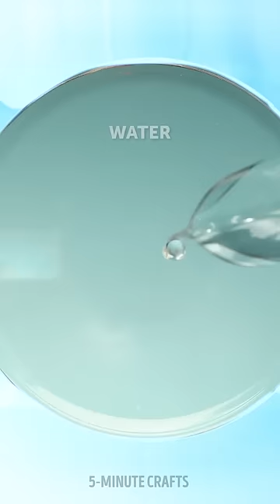Fun Ways to Make Bath Time a Blast! 🛁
Dive into a world of fun with these five creative bath time ideas! Discover how to turn routine baths into exciting adventures, from DIY bubble baths to sensory play activities. In this video, we'll share five clever hacks to transform your little one's bath time routine. Get ready for giggles, splashes, and endless smiles!